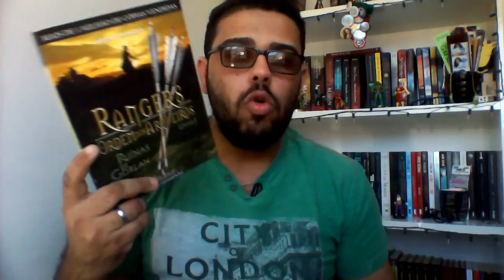[Discussão Literária] Relevância vs. Irrelevância | S&E 98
Oi, oi pessoal. No vídeo de hoje eu venho trazer uma pequena "Discussão Literária" com vocês, e compartilhar o meu ponto de vista em relação a esse assunto que esta dando o que falar nos últimos dias aqui no Booktube, que é sobre a "Relevância" dos vulgo "Livros Irrelevantes". Vamos fazer barulho.

➤ VÍDEOS RELACIONADOS

➤ E-MAIL PARA CONTATO CONTATO